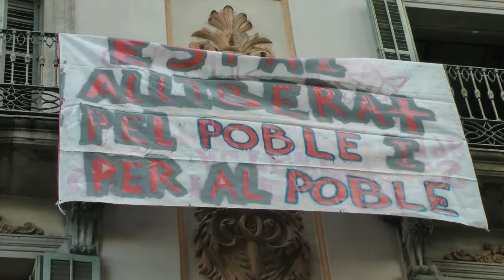Alliberaments Generals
Un nou edifici alliberat!

El 19 de Novembre l'assamblea que aquest matí a tingut lloc dintre de l'edifici ocupat el 17 de Novembre a decidit sortir de l'espai i difondre el seguent comunicat:

El dia 17 de Novembre, i com a punt final d'una manifestació universitària, s'alliberà un espai a la Plaça Duc de Medinacelli nº 7, on es planteja donar resposta en un mateix espai a dues problemàtiques a les que ens hem d'enfrontar en aquests últims temps. D'una banda, una educació pública en venda al servei d'interessos econòmics, cada cop més inaccessible i en la que es promou la reproducció més que la creació. D'altra, una situació de precarietat generalitzada, conseqüència de pràctiques bancàries que funcionen sense cap sentit ètic, desnonant famílies que, a sobre de quedar al carrer, han de continuar carregant amb la seva hipoteca. Així es planificava rehabilitar un espai educatiu lliure, en el que es promoguin nous valors i que funcioni sense la coacció institucional, i destinar a més altres zones de la casa a famílies desnonades.

L'edifici, que casualment es tracta d'una antiga seu de la universitat Pompeu Fabra, és propietat de l'empresa Gran Duc de Medinacelli S.L la qual pertany al senyor Miguel Gargallo Lázaro, propietari de més de vuit hotels a Barcelona, entre altres els hotels Rialto, Gotico, Barcino, Suizo, etc.

El dia 18, personal del departament de bombers de l'ajuntament de Barcelona accedí a l'edifici a realitzar una inspecció de seguretat, alertats per l'arquitecte Antonio Sansón Diaz-Mayordomo , contractat per la pròpia empresa. La denuncia que ens arribà aquesta mateixa nit, en la que ens donaven un termini màxim de 24 h per abandonar l'edifici voluntàriament, està basada en l'informe prèvi de l'esmentat arquitecte. Segons aquest informe hi ha zones que es troben sota perills estructurals. Tanmateix, hem buscat l'opinió d'un altre arquitecte, que ha desmentit els perills estructurals, tot i que ens ha informat de la seva inhabitabilitat. Encara que som conscients de que el procés de rehabilitació impediria la entrada immediata de les famílies, inclouria una recuperació del patrimoni històric cultural material i immaterial que ha quedat malbarat pels anys d'abandonament per part del propietari.

Per la nostre part sortim d'aquest espai donat que considerem inviable aconseguir que aquest espai sigui habitable per les familíes a causa de l'abandonament de l'edifici i els costos econòmics que hauríem d'afrontar per fer-ho. Al mateix temps denunciem que les institucions que haurien de vetllar tant pel dret a sostre com pel dret a una educació lliure i accessible no ho estan fent.

Sortim amb el cap ben alt si és l'opció que accepta el poble i el moviment estudiantil. Volem denunciar també públicament que es tracta d'un cas greu d'especulació immobiliària i reivindicar el dret inalienable a un habitatge digne.

No defensem l'edifici però seguim defensant les causes.

La sortida d'aquest edifici simbolitza per nosaltres la continuïtat de la lluita. Ens veiem a tots els espais alliberats! Ens veiem a tot arreu!